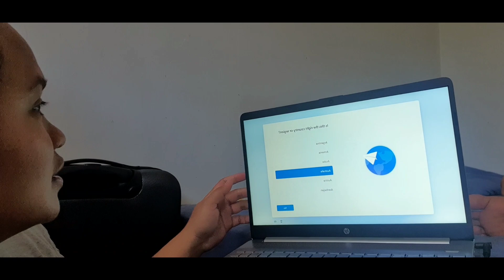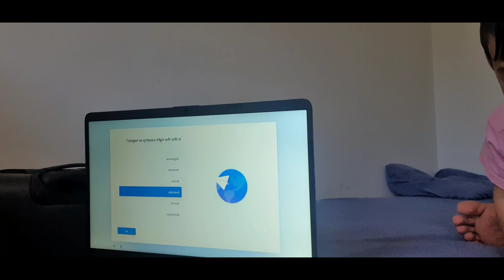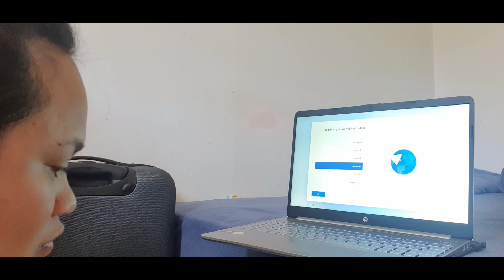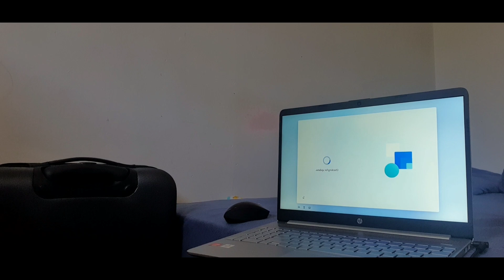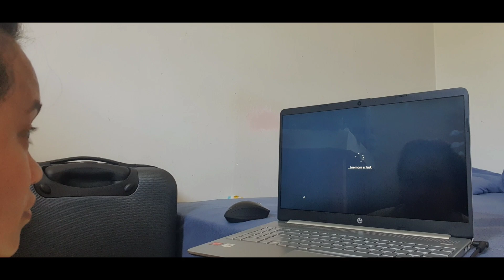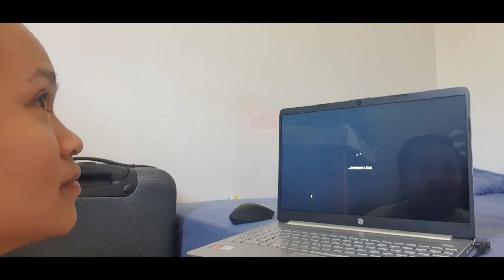VLog35 | Unboxing HP Loptop bought at Noel Leeming New Zealand,Thank you my Sponsor